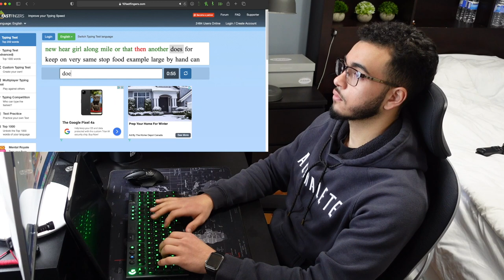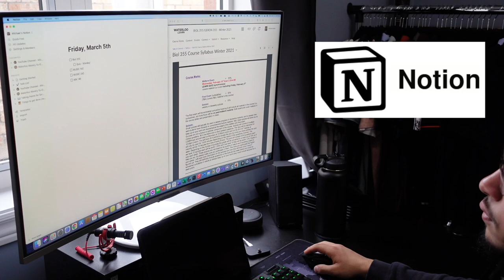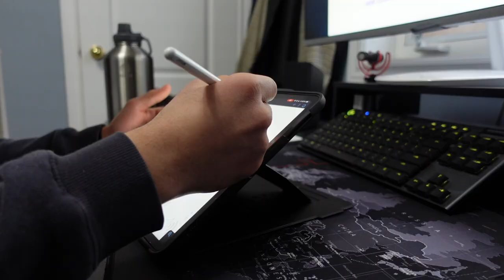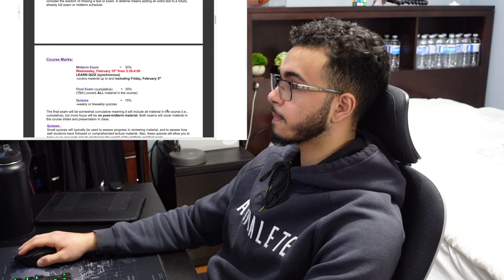Day in the life of a University of Waterloo Student (Online)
This video is a Study Vlog I made as a Student in the University of Waterloo here in Canada. In this vlog, I make a study planner and go about my day on the first day of school. I always begin by making a study plan for my upcoming term that I can use to guide me on a weekly basis preventing me from missing any deadlines. Hope you enjoy!

If you're new here, my name is Michael and I am a 3rd-year undergraduate student at the University of Waterloo here in Canada. I make YouTube videos about productivity, tech and other cool stuff. I hope you enjoy them 😁

If you appreciate my videos and the hard work I put into them, please feel free to like 👍  and subscribe ✅ to the channel 🤩🤩  it would help me out a lot ❤️😄 and if you're feeling extra 🔥 you can share it with your family and friends on social media